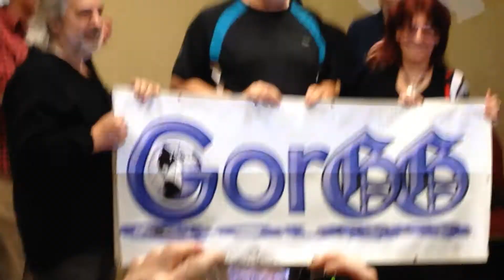Passing the GORGG Banner 2014